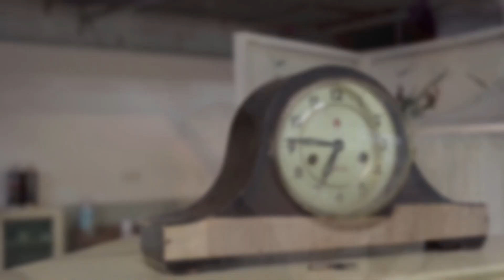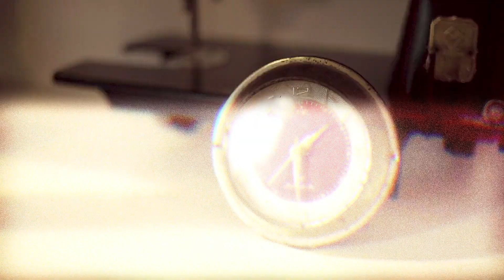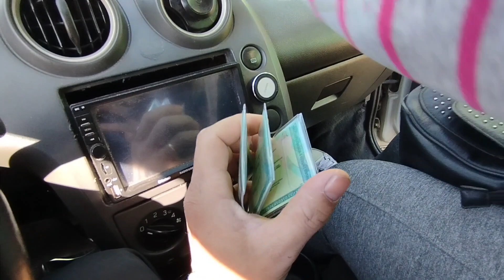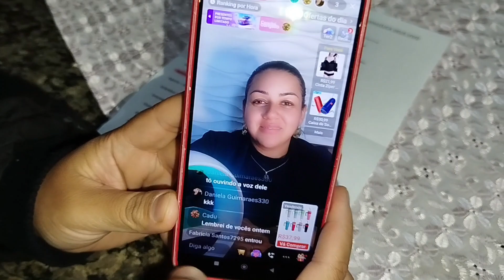QUE SENSAÇÃO HORRÍVEL! SERÁ QUE ESTOU COM DENGUE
✅E se gostou do nosso conteúdo não se esqueça de clicar no botão de se inscrever aí em cima 👆

✅ Nesse canal vocês verão um pouco da rotina de uma família, vlog e também vídeos com momentos com meus filhos, amigos e minha vida ministerial.